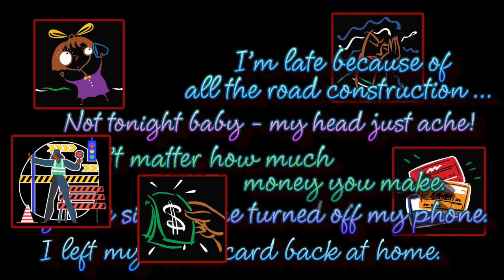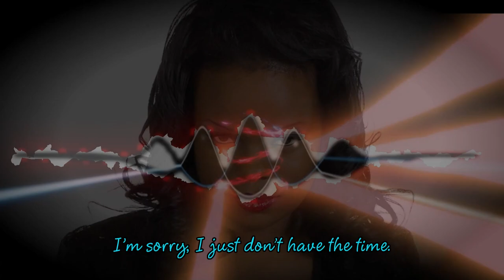Smith & Jackson - Liars Club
LIAR’S CLUB
from Colors of You by Smith & Jackson

Lead Vocals: Denise Jackson
Backing Vocals: Candice Smith
Bass & Guitars: Louka Patenaude
Keyboards: Dave Adler
Percussion: Jake Johnson
Trumpet: Charley Wagner
Trombone: Nat McIntosh
Saxes: Al Falaschi
Horns arranged by Nat McIntosh
Recorded at Paradyme Productions by Jake Johnson
Additional recording at Blue Studio and Blast House Studios
Produced by Jake Johnson and Alexander Wood